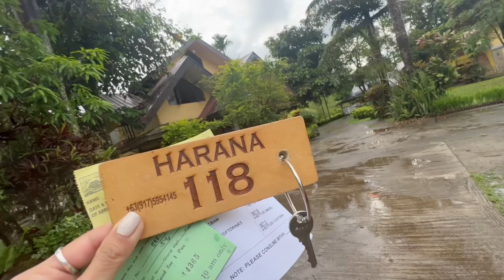CHEAP BUT LOOKS EXPENSIVE STAYCATION IN LUCBAN QUEZON | KarenSan Vlog